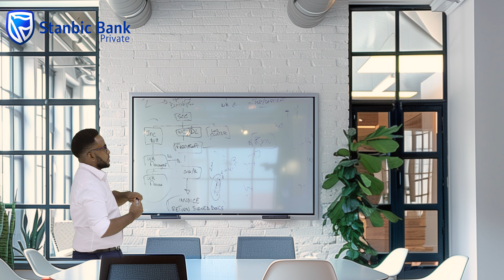Stanbic private banking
It's not just the 'why,' but the 'who' that gives meaning to what we do!

Whether it's to conquer challenges, to pursue dreams, or to make a difference, we all do it with someone special in mind, and at Stanbic Bank, that special someone will always be you.